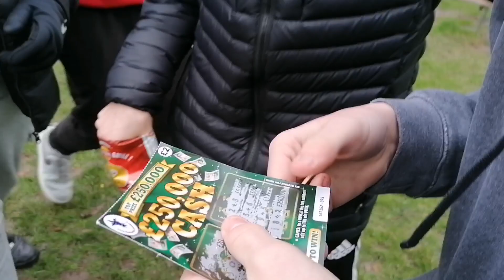Pranking My Best Mate On His 16th Birthday With A Fake Scratch Card!!!